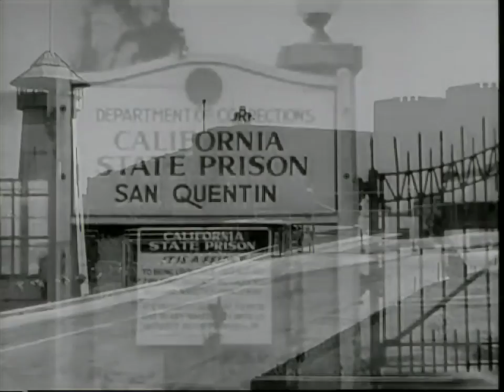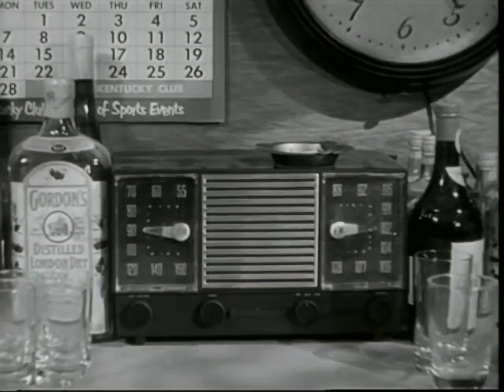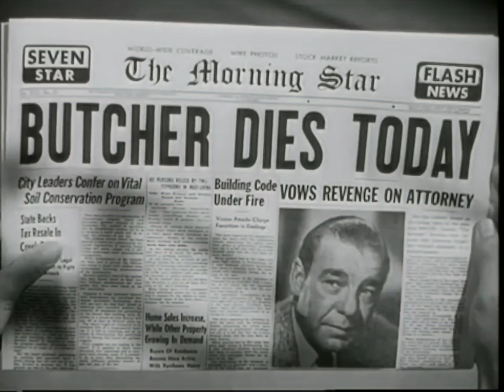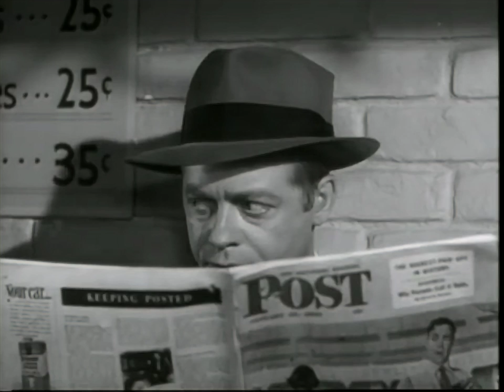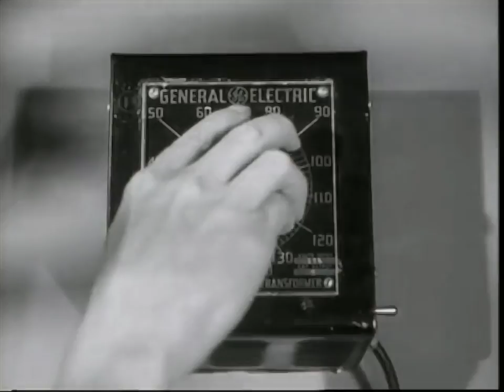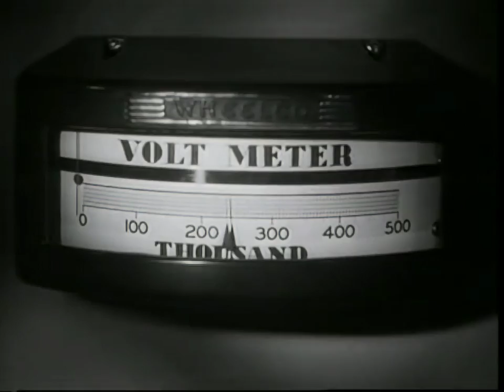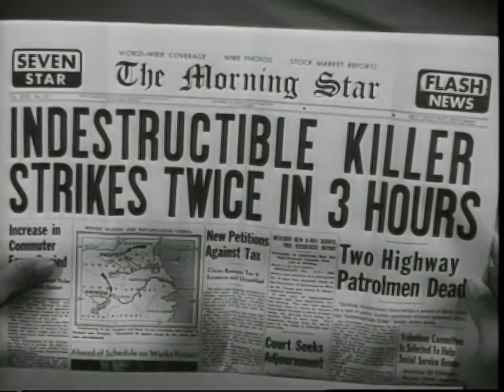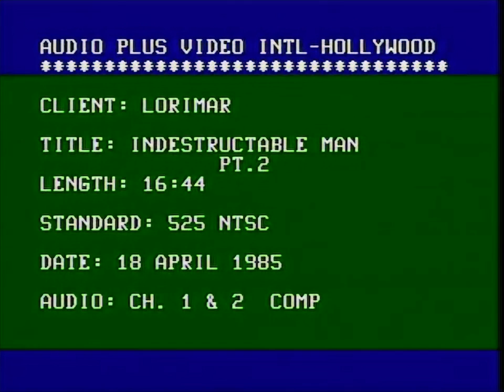Indestructible Man 1956 Crime Horror Science Fiction (Enhanced HD 4K)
Indestructible Man is a 1956 American crime horror science fiction film, an original screenplay by Vy Russell and Sue Dwiggins for producer-director Jack Pollexfen and starring Lon Chaney, Jr., Ross Elliott and Robert Shayne.

The picture was produced independently by C.G.K. Productions, and distributed in the United States by Allied Artists Pictures Corporation. The film was distributed theatrically in 1956 on a double bill with World Without End (and in some areas with Invasion of the Body Snatchers).

Plot:

Told in a narrative style, popularized by the television police series Dragnet, by police detective Dick Chasen (Max Showalter), the story concerns a 72-hour period of horror for the city of Los Angeles. Charles "Butcher" Benton (Chaney) is a double-crossed convicted robber and murderer who was executed in the gas chamber. His body is unlawfully sold to a scientist (Robert Shayne) who plans to move his experiments into the cause and cure of cancer to human subjects. Benton's corpse is subjected to chemical injection and massive jolts of high-voltage electricity in order to study the effect on human tissues. But Benton's heart is re-stimulated and he completely revives (though rendered mute due to electrical damage to his vocal cords), immensely strong and with skin virtually impervious to scalpels, police bullets, even to bazooka shells.

After killing the doctor and his assistant (Joe Flynn), Benton sets out to avenge himself on his two henchmen and his attorney (Ross Elliott) who, in collusion with the henchmen, had betrayed Benton in order to steal his loot. Benton had left the location of his stash to his stripper-girlfriend (Marian Carr), who had since gone straight and begun dating the detective who brought Benton to justice, after she had rejected the lawyer's own advances.

The story then follows Benton's revenge on his enemies; the police who first learn of a wave of mysterious killings, then of Benton's reanimation; and the developing relationship between the detective and the stripper. The lawyer, fearing for his life after the two henchmen are murdered, confesses the plot to the police, and reveals that Benton had always used the sewer system to evade detection; and to find a hiding place for the money, as it turns out.

Tracked down by the police, Benton takes a direct hit in the solar plexus from a bazooka, and is heavily burned by a flame thrower. Weakened, he flees to a power station, where he climbs atop a gantry, inadvertently setting it in motion. As he watches the actions of the police down below, he fails to notice that the gantry is moving toward the main transformer. A dangling hook comes too close to one of the terminals, and the other transformers erupt in sparks. as hundreds of thousands of volts surge throughout its metal frame, searing Benton to ashes. On a quiet night a few days later, Chasen successfully proposes to his girlfriend.